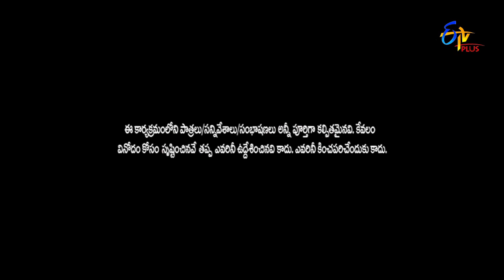Jagadish Performance | Jathi Ratnalu | Stand up Comedy | 26th August 2022 | ETV Plus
Jagadish sets the stage into a burst of laughter with a funny concept and spontaneous punch dialogues.